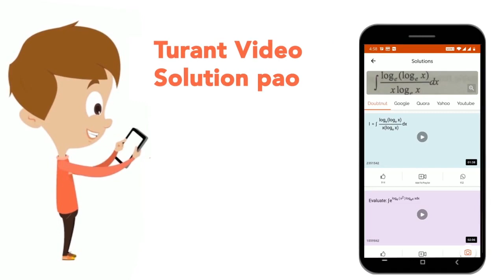यदि \'+\' काअर्थ xx है ,\'-\' का अर्थ +है ,\'xx\'का अर्थ div है, और \'div\'का अर्थ-है , तो 10+5x...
यदि \'+\' काअर्थ xx है ,\'-\' का अर्थ +है ,\'xx\'का अर्थ div है, और \'div\'का अर्थ-है , तो 10+5xx10div2-5 का मान होगा
Class: 14
Subject: REASONING
Chapter: संकेत  एवं चिह्न
Board:GOVT

👉 Have Any Query? Ask Us.